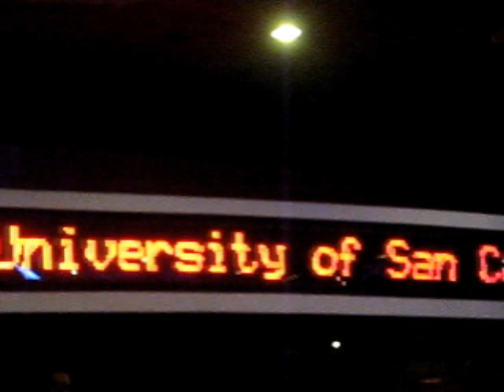USC Theatre Guild presents: "BITAG" (C)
University of San Carlos presents "Bitag"
In Theaters 9.3-4.11
Duplication is against the law.